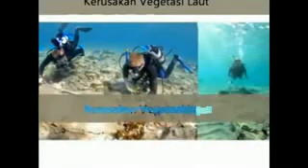Mulailah Peduli Lingkungan Kita